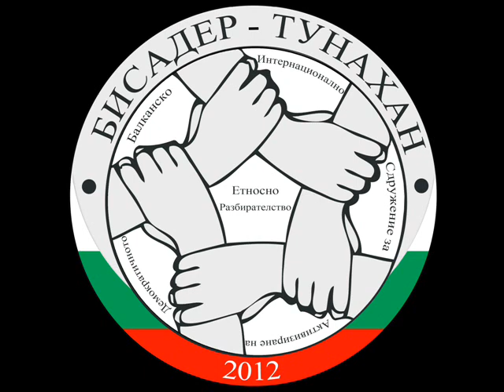Bisader Tunahan BG